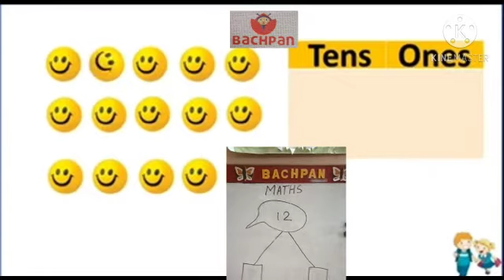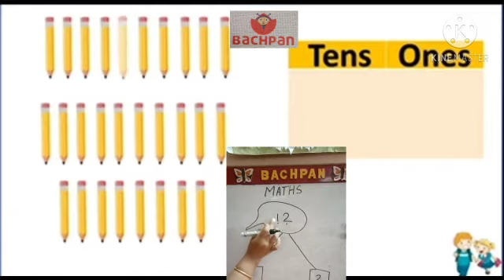Tens & ones ( ukg) jan